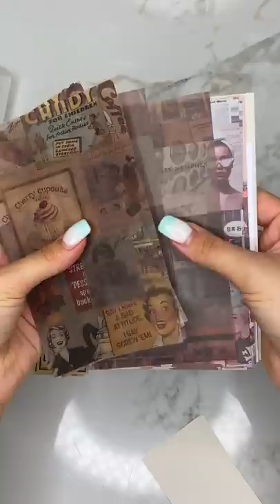Scrapbook Supplies Unboxing